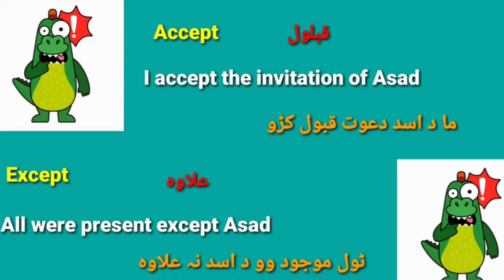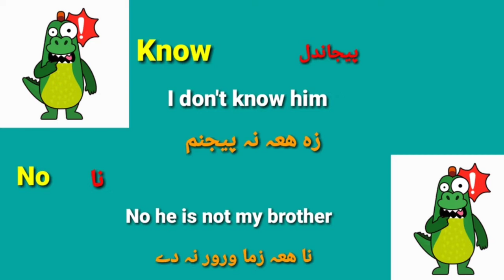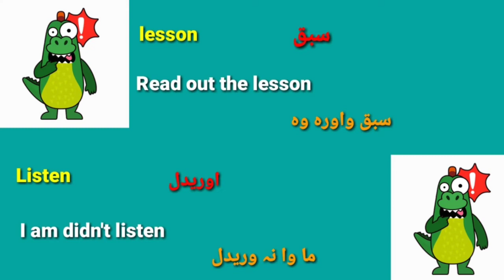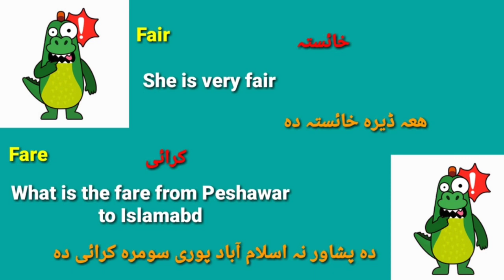Very Important Pair Of Verb | Learn English With Ikram Khan